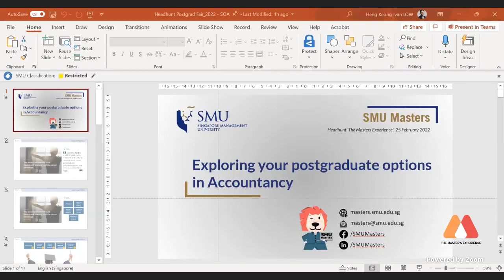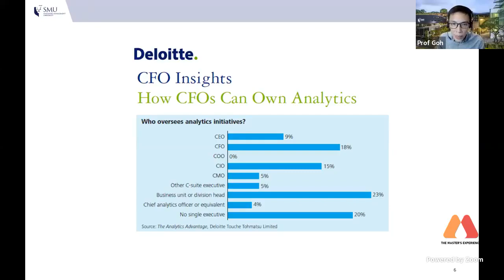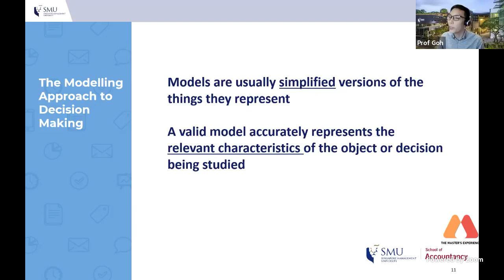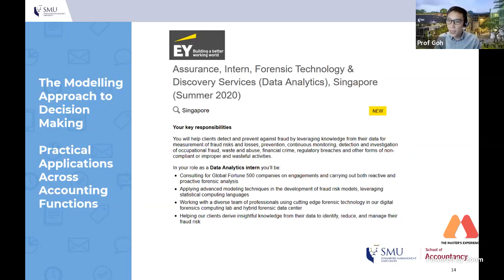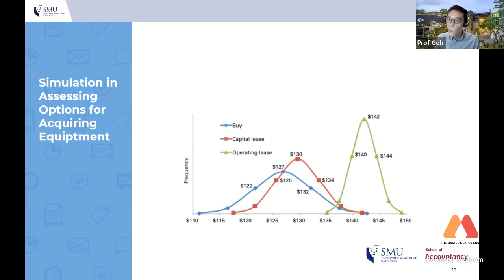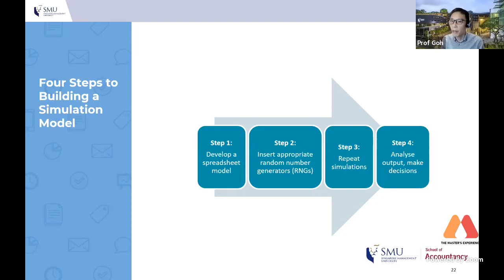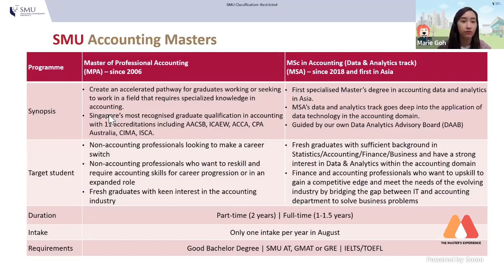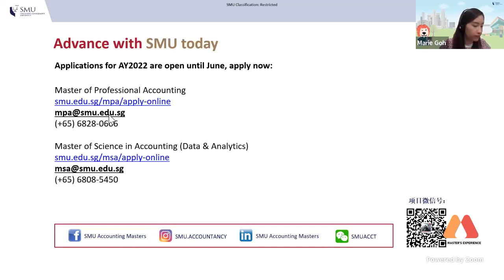Brown Bag–25th Feb 22–Data Modelling in Accounting Decision Making–Prof Clarence Goh–SMU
The Master’s Experience Fair (10 Jan – 3rd Mar) is a 14-part series organised by HeadHunt that aims to help you explore different MBA, Masters and CE programmes that can help you to gain new skills and level up your career.

Our 12th Session is coming to you LIVE and Prof Clarence Goh from School of Accountancy, SMU will be speaking on the topic of Data Modelling in Accounting Decision Making.

All information contained within this presentation from Prof Clarence Goh from School of Accountancy, SMU are considered their proprietary intellectual property and should not be distributed or shared without written consent.